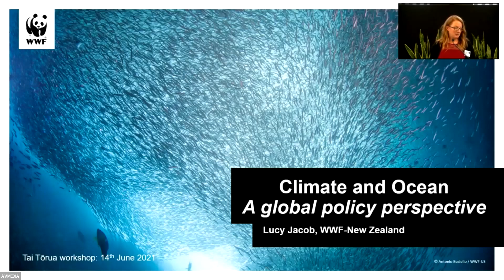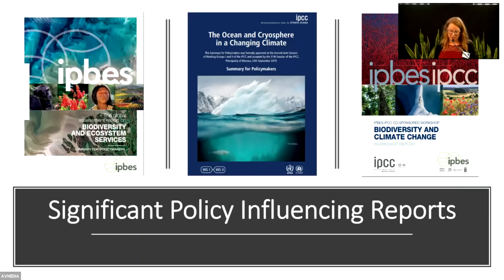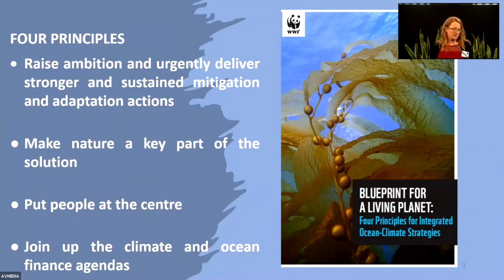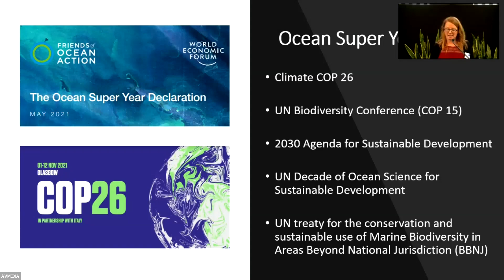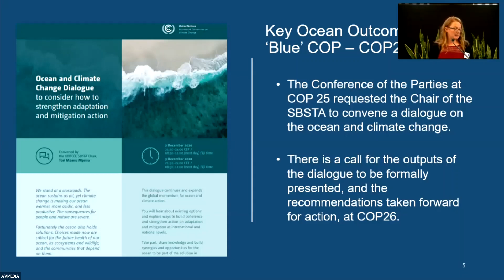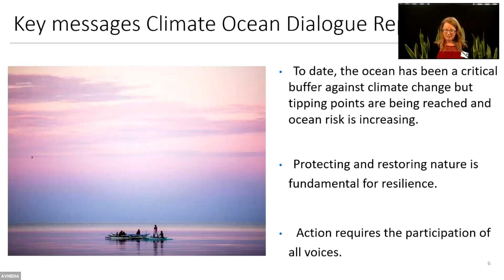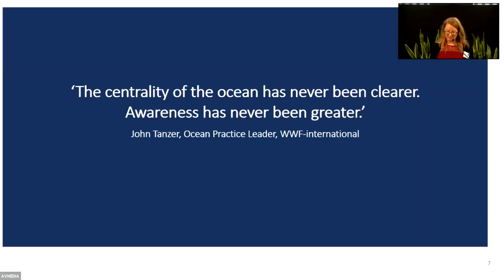2: Lucy Jacob (WWF-New Zealand) - Global Policy Perspective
Lucy Jacob (WWF-New Zealand) speaks on the global policy perspective of marine protection in a changing climate.